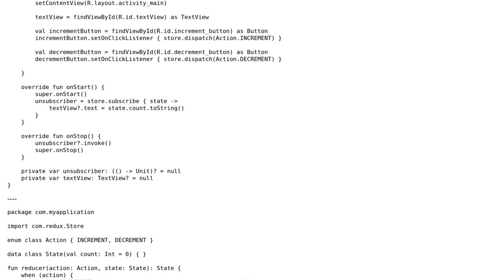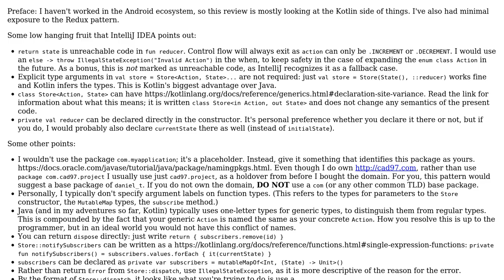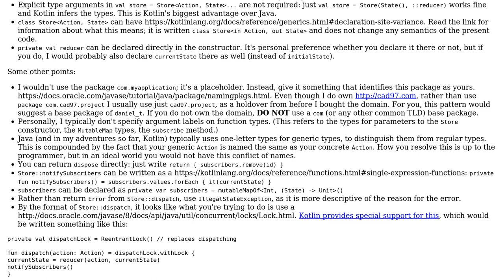Counter with increment and decrement buttons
With thanks & praise to God, and with thanks to the many people who have made this project possible! | Content (except music & images) licensed under CC BY-SA | Music | Images & others | With thanks to user Daniel T. user CAD97 and the Stack Exchange Network Trademarks are property of their respective owners. You are responsible for your own actions.